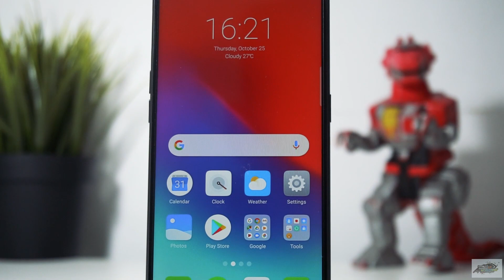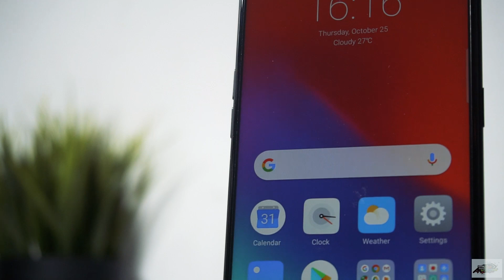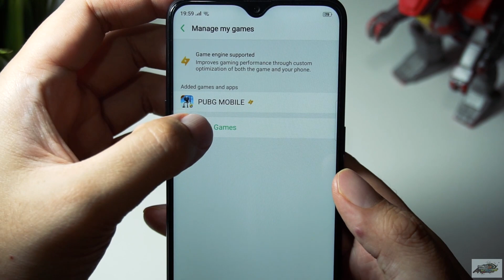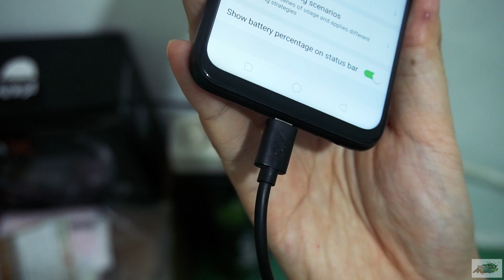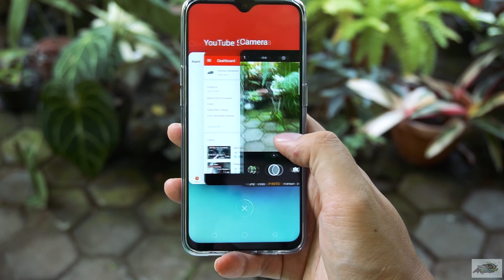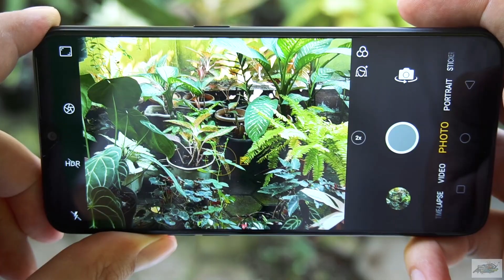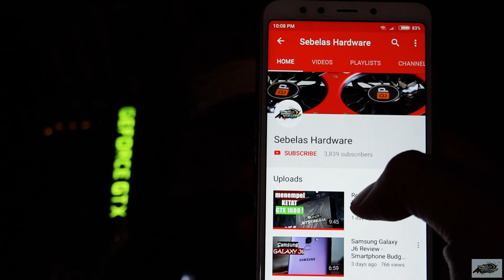Review Realme 2 Pro 8/128 - Datang Untuk Mendominasi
Halo semuanya kembali lagi dengan Bhumi di sini, kali ini kita mereview secara singkat Realme 2 Pro yang versi 8/128. Hape Sub Brand dari Oppo ini datang ke Indonesia menggebrak pasar hape di level 3 jutaan dengan mendatangkan Chipset Snapdragon 660 AIE!
Simak baik2 bagaimana pengalaman kami dalam menggunakan hape ini yah.